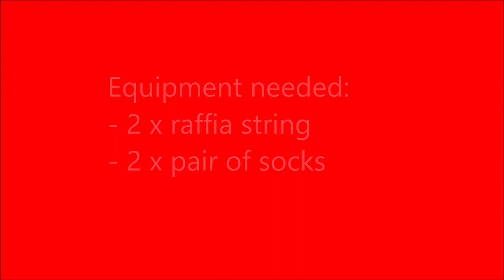Stability Act 5 Twisting